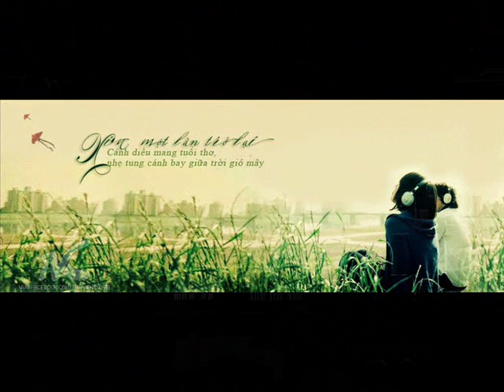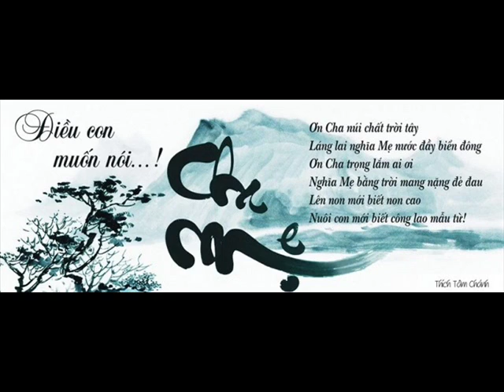ID 0972032782 95